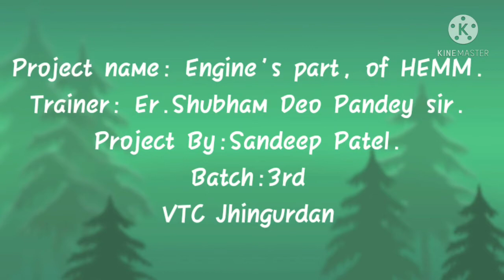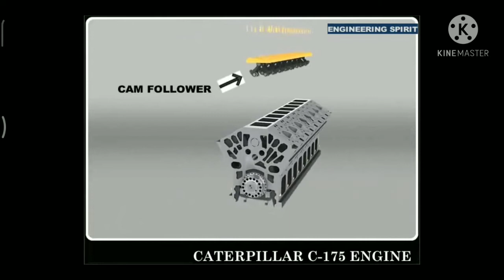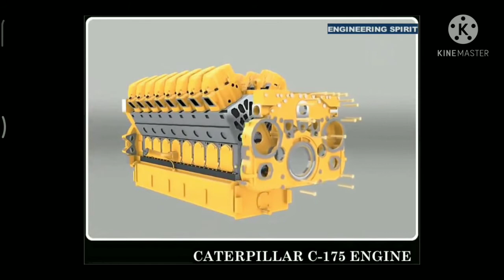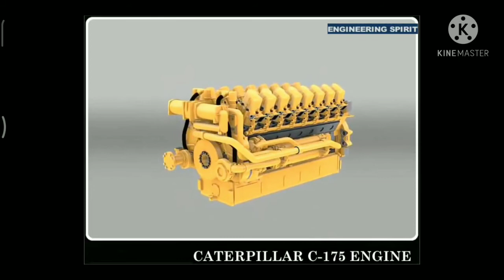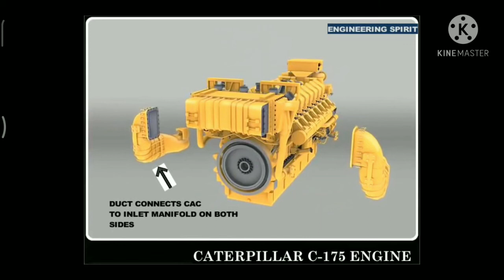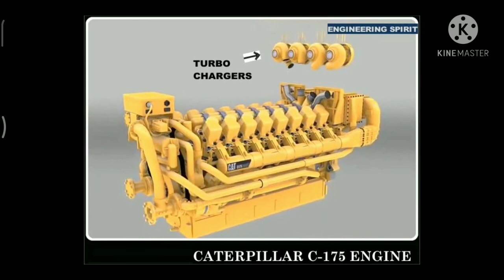Engine's part, of HEMM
Vtc jhingurdan..., NCL singrauli